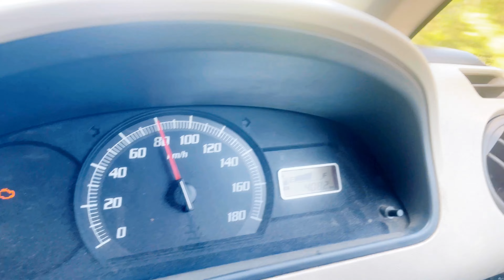Vacation time @ home | garden harvest | family time | lunch together | Leela Shareen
Editing: LS
Producer: Bp